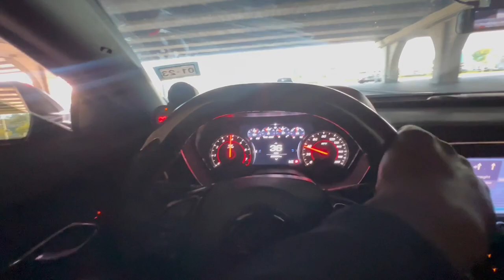TAKING MY WRECKED 2021 CAMARO 1LE TO THE BODY SHOP AFTER THE ACCIDENT I WAS NOT EXPECTING THIS..